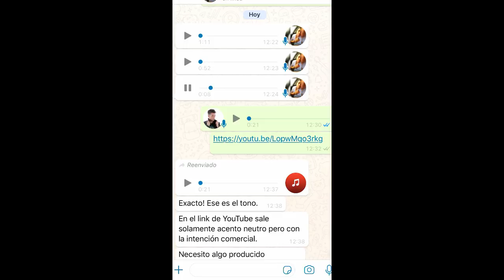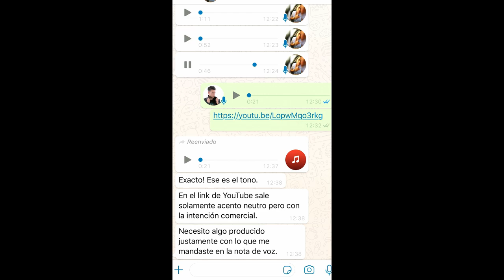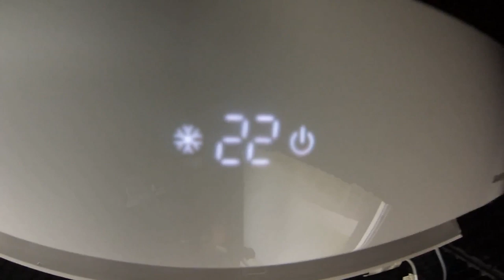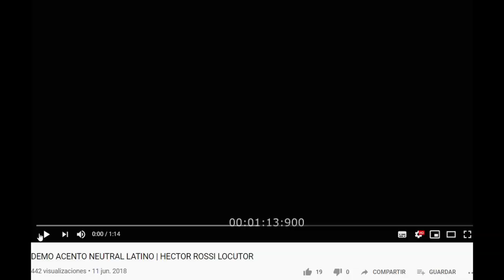Locución en tiempo real. Acompañame a grabar | Héctor Rossi